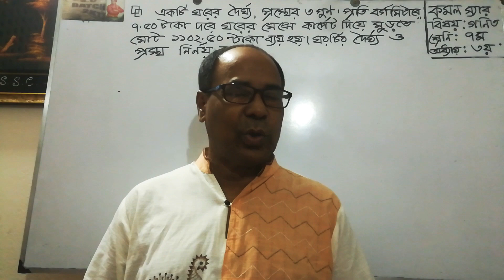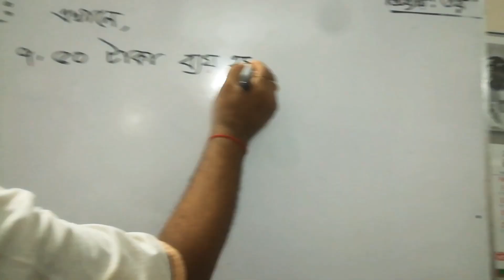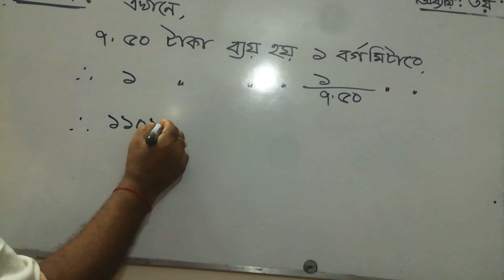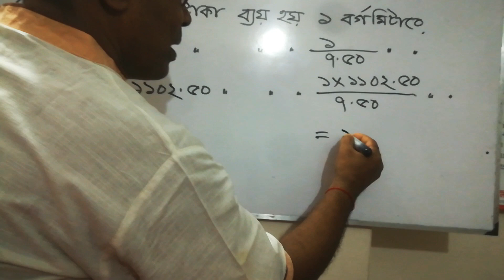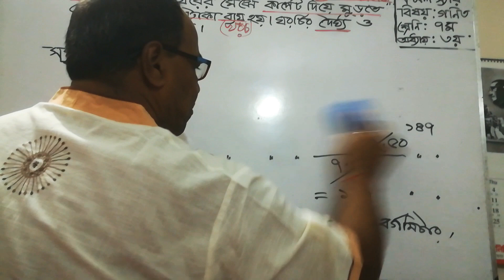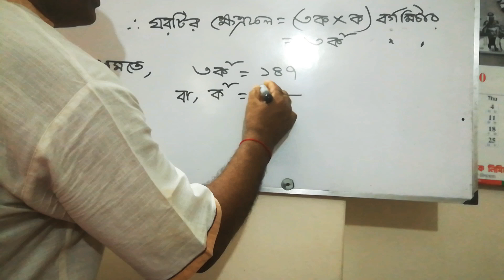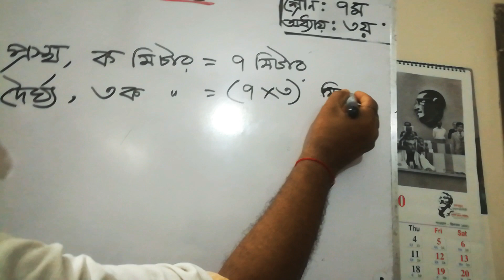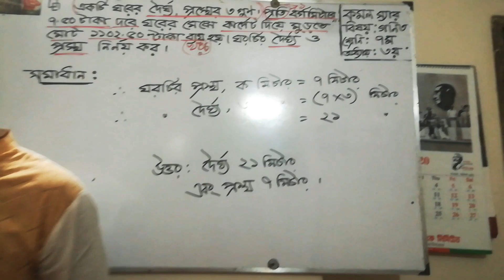Math tutorial class for 7 (chapter 3) komal sir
math tutorial class for 7 (Komal Sir)
# komal sir
# math tutorial